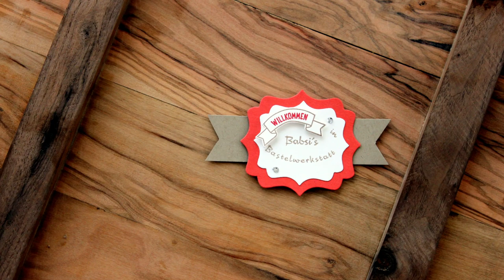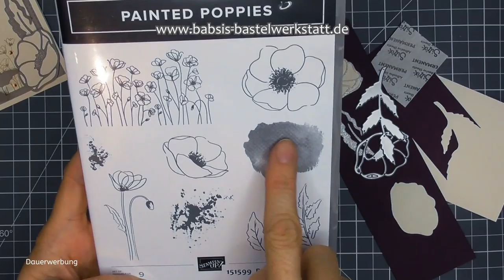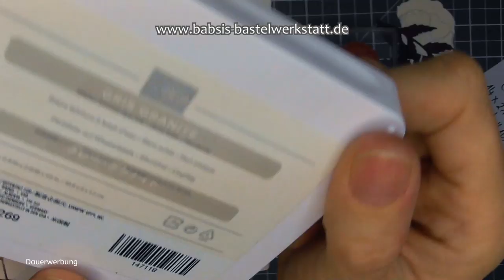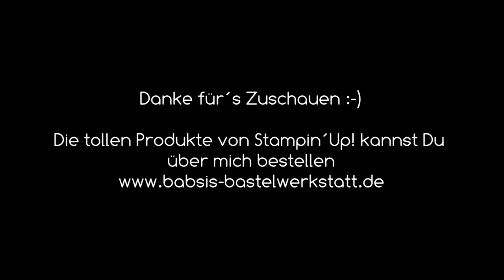Geburtstagskarte basteln - Wintergeburtstagskarte - Mohnblüten - Stampin Up - Painted Poppies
Heute zeige ich Dir wie Du eine schöne Geburtstagskarte basteln kannst. Vor allem auch für Wintergeburtstagskarten eignet sich diese Idee gut, denn auch die Wintergeburtstagskinder möchten doch auch eine schöne Blumenkarte geschenkt bekommen. Ich arbeite mit meinem Lieblingsset aus dem neuen Minikatalog Painted Poppies und den Stanzformen Mohnblüten von Stampin Up. Hier findest Du Step by Step eine tolle Anleitung von Babsi´s Bastelwerkstatt. Ich bin unabhängige Stampin´Up! Demonstratorin und möchte Dir Inspirationen für Deine Bastelkreationen geben. Viel Spaß beim Anschaun und Nachbasteln. :-)

Babsi

Links:
*Adapter für Rekorder und Mikrofon *Speicherkarten
*neues Videobearbeitungsprogramm